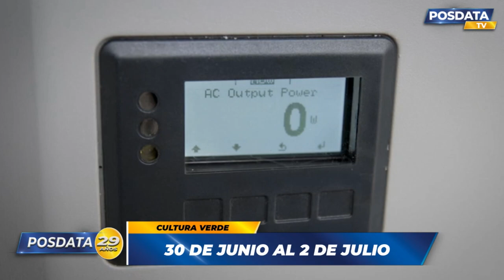ENTREVISTA I EL FESTIVAL CULTURA VERDE UNE LA CULTURA, LOS EMPRENDIMIENTOS Y LA ECOLOGÍA.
PINTORES, CINEASTAS, MÚSICOS, CIENTÍFICOS Y EMPRESARIOS SE REUNIRÁN PARA COMPARTIR SUS EXPERIENCIAS, PRESENTAR SUS INNOVACIONES Y HABLAR DE LA CONSERVACIÓN EN EL FESTIVAL CULTURA VERDE QUE SE LLEVARÁ ADELANTE ENTRE EL VIERNES 30 DE JUNIO Y EL DOMINGO 2 DE JULIO EN EL BULEVAR EL BOSQUE (CALLE 15 DE CALACOTO).